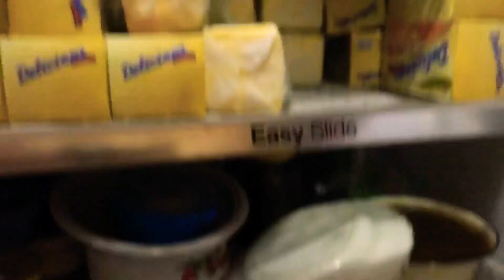It was midnight when I decided to make pani puri || making pani puri goes wrong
Follow Taha & Kiswah on TikTok